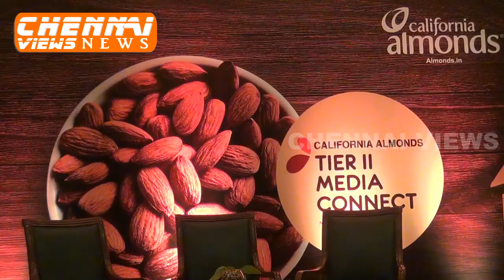Almond Board of California Fitness and Health with - Almonds (Press Conference) in Chennai